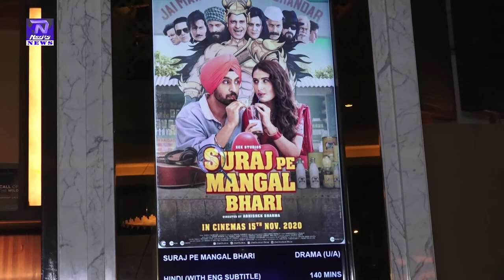SPMB Cast Daljit Dosanjh Fatima Sana Shaikh and Abhishek Sharma Interacted With Audiance In Juhi Pvr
SPMB Cast Daljit Dosanjh Fatima Sana Shaikh